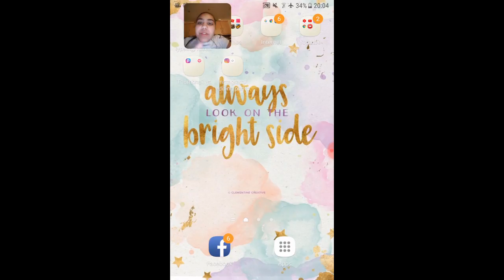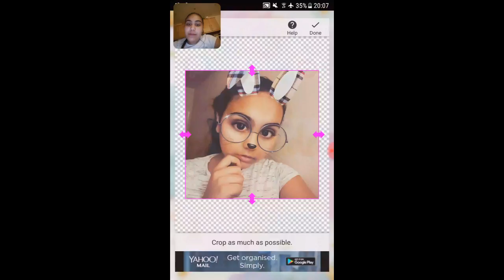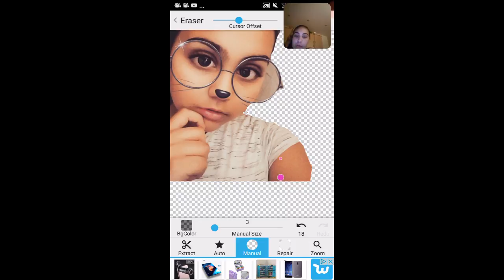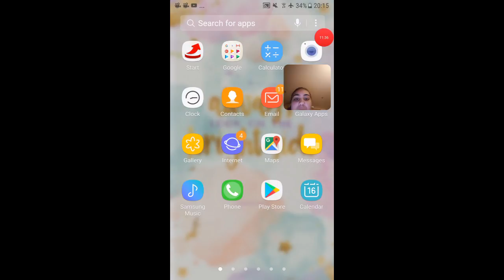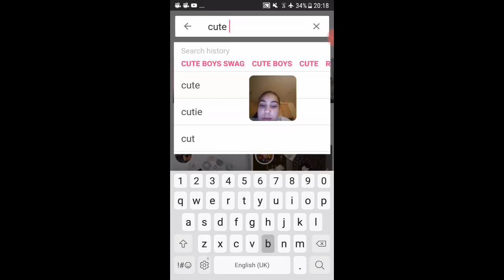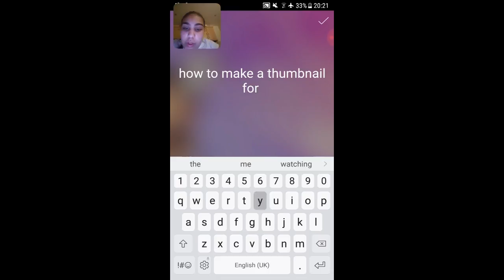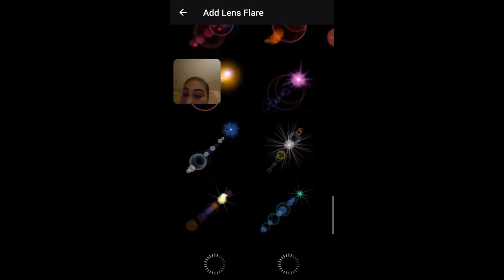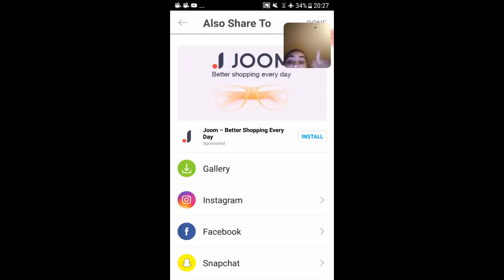How to make a thumbnail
FIANALLLY U GUYS BEEN ASKING ME DO A VIDEO ON HOW TO DO A THUMBNAIL
LRAVE A LIKE AND SUB AND TERN ON THE POST NOTIFICATIONS TO GET NOTIFIED WHEN EVER I POST A NEW VIDEO
roblox shodowgirl13
Musical.ly silvia liptakova
Snapchat Silvia liptakova
Instagram silvia liptakova
Msp xxxsilviaxxxunicornsxx1234
(Msp is a fun game download it and add me. WE WILL BE BESTESSSSE. SO DOWNLOAD THE GAME AVAAILABLE FOR BOTH PHONES APPLE AD ANDROID)